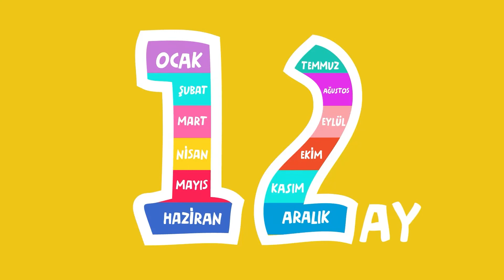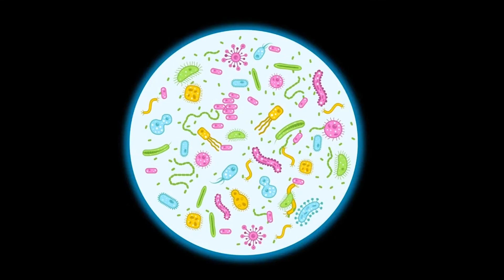BURAK'ın İsme Özel Çocuk Şarkıları (TAM 30 ŞARKI) - SingoSongo TV I İsme Özel Çocuk Şarkıları 🎶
Merhaba arkadaşlar,

Burak'ın İsme Özel Çocuk Şarkılarını sizler için derledik. 🐣

Seslendiren: Duygu Cinemre
Söz: Duygu Cinemre
Düzenleme: Onur Koç

1- Ev Yapıyor 00:00
2- Tertemiz Oluyor 01:49
3- Meyve Yiyor 03:54
4- Renkleri Öğreniyor 06:17
5- Oyun Oynuyor 08:45
6- Banyo Yapıyor 10:13
7- Çiftliğe Gidiyor 11:56
8- Yardım Ediyor 13:42
9- Odasını Topluyor 15:39
10- Sağlıklı Besleniyor 17:18
11- Vücudunu Tanıyor 19:30
12- Mevsimleri Öğreniyor 21:11
13- Parkta Oynuyor 22:40
14- Kampa Gidiyor 24:39
15- Kaptan Oluyor 26:17
16- Kovboyculuk Oynuyor 29:08
17- Taşıtları Tanıyor 30:21
18- Şekilleri Öğreniyor 31:47
19- Bil Bakalım 33:23
20- Gezegenleri Öğreniyor 35:22
21- Trafik Kurallarını Öğreniyor 36:59
22- ve Sevimli Böcekler 38:30
23- Ayları Öğreniyor 39:53
24- Meslekleri Tanıyor 41:54
25- Okula Gidiyor 43:59
26- Kıyafetlerini Seçiyor 45:43
27- Çevreyi Koruyor 47:02
28- Dil Öğreniyor 48:40
29- Gökyüzünü Keşfediyor 50:30
30- Uykuya Dalıyor 51:56